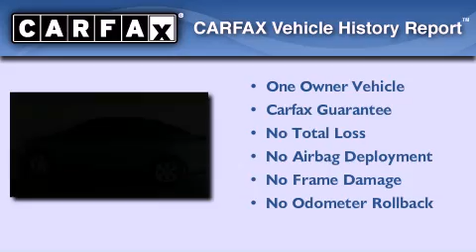2009 Toyota Camry Katy TX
Year : 2009
 Make : Toyota
 Model : Camry
 Engine : 4 Cyl.
 Trans . : Automatic
 Exterior : ALOE GREEN METALLIC
 Miles : 41,375
 Interior : BISQUE
 Stock : K49482

 2009 Toyota Camry Katy TX